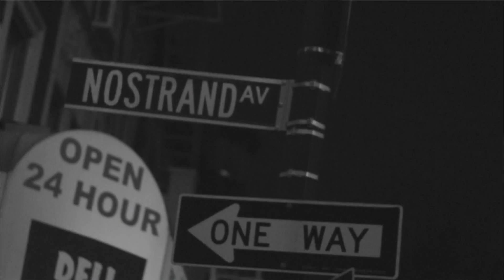SHIZZY - SQUAD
Official Video for "Squad" by SHIZZY